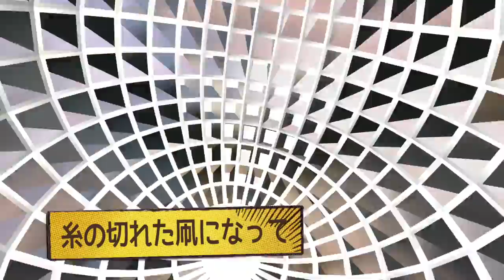糸の切れた凧になって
2009年の作品ですが、ビデオを差し替え歌詞をつけました。
残念ながら100％打ち込みですので、いつか生バンドで歌うのが夢であります。笑